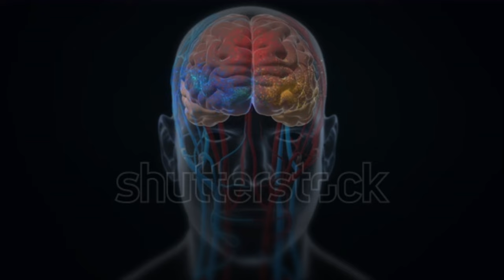কাজুবাদাম খাওয়ার নিয়ম-Kaju badam khele ki hoy-Badam khawar niyom-Kaju badam khawar upokarita.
নিয়মিত ৪টা করে কাজুবাদাম খেলে-Kaju badam khele ki hoy-Badam khawar niyom-Kaju badam khawar upokarita.

নিয়মিত ৪টা করে কাজুবাদাম খেলে ১০ উপকার মিলবে
পুষ্টিগুণ এবং শরীরিক উপকারিতার দিক থেকে কাজু বাদামের কোনও বিকল্প হয় না বললেই চলে। এতে উপস্থিত প্রোটিন, অ্যান্টিঅক্সিডেন্ট, কপার, ক্য়ালসিয়াম, ম্য়াগনেশিয়াম, আয়রন, ফসফরাস, পটাশিয়াম, জিঙ্ক এবং আরও নানাবিধ খনিজ এবং ভিটামিন নানাভাবে শরীরের উপকারে লেগে থাকে। শুধু তাই নয়, কাজু বাদামে ভিটামিনের মাত্রা এত বেশি থাকে যে চিকিৎসকেরা একে প্রাকৃতিক ভিটামিন ট্যাবলেট নামেও ডেকে থাকেন। তবে একথাও ঠিক যে মাত্রা ছাড়া এই বাদামটি যদি কেউ খায়, তাহলে কিন্তু শরীরের উপকারের থেকে অপকার হয় বেশি। কারণ উপকারি উপাদান বেশি মাত্রায় শরীরে প্রবেশ করলে উল্টো ফল হতে শুরু করে। তাই পরিমিত পরিমাণে খেতে হবে কাজু বাদাম, তাহলেই দেখবেন কেল্লা ফতে! একাধিক গবেষণায় দেখা গেছে নিয়মিত যদি ৩-৪ টি করে কাজু বাদাম খাওয়া যায়, তাহলে শরীরে নানা পুষ্টিকর উপাদানের ঘাটতি দূর হয়, সেই সঙ্গে আরও কিছু উপাকার পাওয়া যায়। যেমন ধরুন...

মুখ গহ্বরে উপস্থিত নানা রোগের প্রকোপ কমে
কাজুতে উপস্থিত ফসফরাস, দাঁতের স্বাস্থ্যের উন্নতি ঘটানোর মধ্যে দিয়ে নানাবিধ মুখগহ্বর সম্পর্কিত রোগকে দূরে রাখতে বিশেষ ভূমিকা পালন করে থাকে। তাই দাঁতকে শক্তপোক্ত এবং সুন্দর রাখার ইচ্ছা যদি থাকে, তাহলে প্রতিদিন কাজু খেতে ভুলবেন না।
অ্যানিমিয়ার মতো রোগের প্রকোপ কমে
একাধিক গবেষণায় দেখা গেছে, কাজু খাওয়া মাত্র দেহের ভেতরে আয়রনের ঘাটতি দূর হতে শুরু করে। ফলে লোহিত রক্ত কণিকার উৎপাদন এত মাত্রায় বেড়ে যায় যে অ্যানিমিয়ার মতো রোগ ধারে কাছেও ঘেঁষতে পারে না। সেই সঙ্গে রোগ প্রতিরোধ ক্ষমতার উন্নতি ঘটতেও সময় লাগে না।
চুলের সৌন্দর্য বৃদ্ধি পায়
কপার হল সেই খনিজ, যা চুলের ঔজ্জ্বল্য বাড়ানোর পাশাপাশি চুলের গোড়াকে শক্তপোক্ত করতে বিশেষ ভূমিকা পালন করে থাকে। আর এই উপাদানটি প্রচুর পরিমাণে রয়েছে কাজুতে। এবার নিশ্চয় বুঝতে পেরেছেন কিভাবে কাজু চুলের সৌন্দর্য বাড়িয়ে থাকে। তবে এখানেই শেষ নয়, কাজু বাদামে থাকা কপার শরীরের ভেতরে এমন কিছু এনজাইমের ক্ষরণ বাড়িয়ে দেয়, যা চুলের কালো রংকে ধরে রাখতে বিশেষ ভূমিকা নেয়।

ক্যান্সারের মতো মারণ রোগ দূরে থাকে
এই মারণ রোগটি যদি সাপ হয়,তাহলে অ্যান্টিঅক্সিডেন্ট হল বেজি। তাই তো যেখানে অ্যান্টিঅক্সিডেন্ট থাকে, সেখানে ক্যান্সার সেলের খোঁজ পাওয়া কঠিন হয়ে দাঁড়ায়। তাই তো প্রতিদিন এক মুঠো করে কাজু বাদাম খাওয়ার পরামর্শ দিয়ে থাকেন চিকিৎসকেরা। আসলে এই বাদমটির শরীরে রয়েছে প্রচুর মাত্রায় অ্যান্টিঅক্সিডেন্ট, যা ক্যান্সার সেলের বিরুদ্ধে প্রতিরোধ ব্যবস্থা গড়ে তোলার পাশাপাশি টিউমার যাতে দেখা না দেয় সেদিকেও খেয়াল রাখে। প্রসঙ্গত, কাজু বাদামে থাকা প্রম্যান্থোসায়ানিডিন নামে একটি উপাদান এক্ষেত্রে বিশেষ ভূমিকা পালন করে থাকে।
ব্রেন পাওয়ার বৃদ্ধি পায়
বাদামে শরীরের থারা ম্যাগনেসিয়াম নার্ভের ক্ষমতা বাড়িয়ে সার্বিকভাবে মস্তিষ্কের শক্তি বাড়াতে বিশেষ ভূমিকা পালন করে থাকে। আর একবার ব্রেন পাওয়ার বাড়তে থাকলে ধীরে ধীরে ব্রেনের কগনিটিভ ফাংশনেরও উন্নতি ঘটে। ফলে বুদ্ধি, স্মৃতিশক্তি এবং মনোযোগও বাড়তে শুরু করে।
সংক্রমণের মতো রোগে আক্রান্ত হওয়ার আশঙ্কা কমে
এই প্রাকৃতিক উপাদানটিতে থাকা জিঙ্ক, ভাইরাসের আক্রমণের হাত থেকে শরীরকে রক্ষা করে। তাই আপনি যদি এই ধরনের ইনফেকশনের শিকার প্রায়শই হয়ে থাকেন, তাহলে রোজের ডায়েটে কাজু বাদামের অন্তর্ভুক্তি ঘটাতেই পারেন।